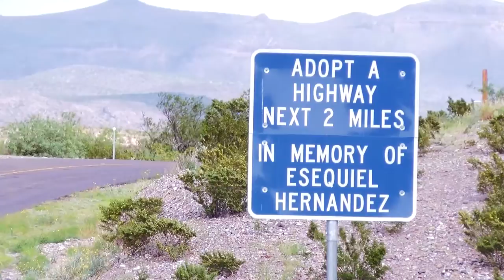Family of Esequiel Hernandez Speaks Out As National Guard Surge Looms